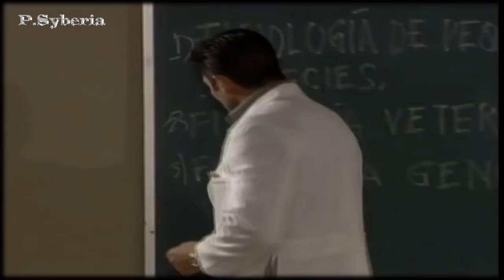CARLOS MANUEL Y MARIA DEL CARMEN 92